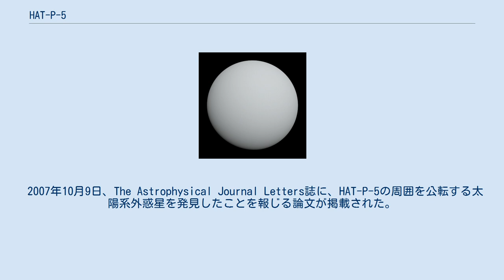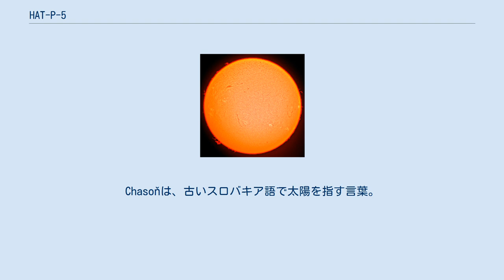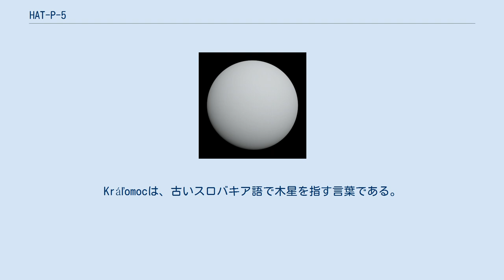HAT-P-5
HAT-P-5は、こと座の方角に約1100光年離れた位置にある12等級の恒星である。
 太陽と同じく、スペクトル型がG型のG型主系列星である。
太陽の1.16倍の質量と1.14倍の半径を持ち、誕生から26億年が経過しているとされている。
しかし、2014年には、質量を太陽の1.02倍、半径を1.9倍、年齢を115億年とする研究結果も発表されている。
 2007年10月9日、The Astrophysical Journal Letters誌に、HAT-P-5の周囲を公転する太陽系外惑星を発見したことを報じる論文が掲載された。
この惑星は木星の1.25倍の半径、木星とほぼ同じ質量を持つホット・ジュピターであるとされた。
 2019年、世界中の全ての国または地域に1つの系外惑星系を命名する機会を提供する「IAU100 Name ExoWorldsプロジェクト」において、HAT-P-5はスロバキア共和国に割り当てられる系外惑星系となった。
このプロジェクトは、「国際天文学連合100周年事業」の一環として計画されたイベントの1つで、スロバキア国内での選考、国際天文学連合 (IAU) への提案を経て、太陽系外惑星とその母星に固有名が承認されるものであった。
2019年12月17日、IAUから最終結果が公表され、HAT-P-5はChasoň、HAT-P-5bはKráľomocと命名された。
Chasoňは、古いスロバキア語で太陽を指す言葉。
Kráľomocは、古いスロバキア語で木星を指す言葉である。